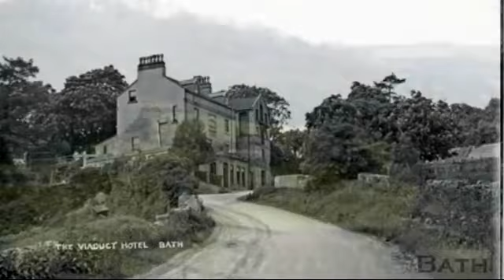The Ape like Beast of Brassknocker Hill Bath UK July 1979 (UK Bigfoot Research)